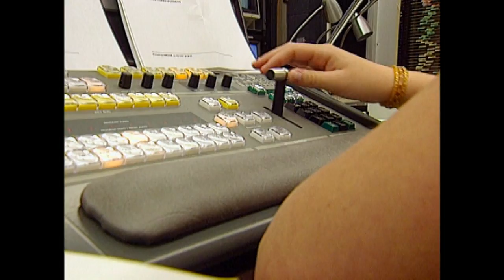Beloved broadcast journalism professor Henry Lippold retires from Univ. of Wisc. Eau Claire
Story originally aired on June 3, 2001.  Henry Lippold retired from the broadcast journalism department at the University of Wisconsin Eau Claire after a storied career in broadcast and teaching. KARE 11's Boyd Huppert shared his story.